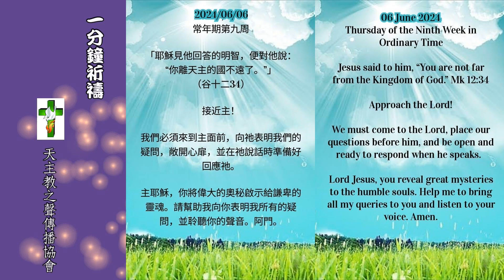一分鐘祈禱2024.06.06